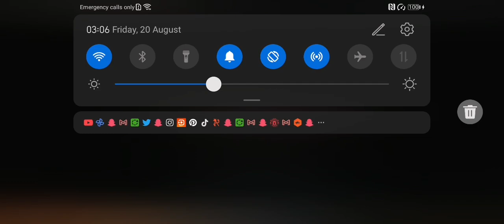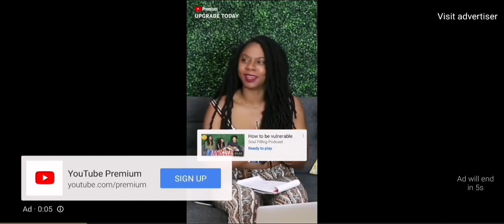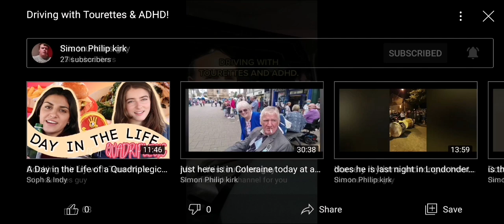Driving with Tourettes & ADHD !